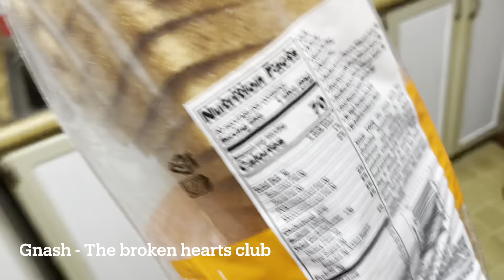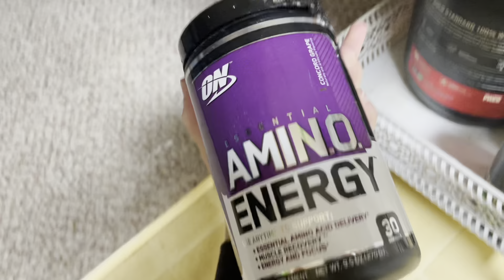MAIS UM DIA EM HUNTSVILLE | COMPRANDO ACESSÓRIOS E TURISTANDO EM UM DIA NUBLADO E CHUVOSO